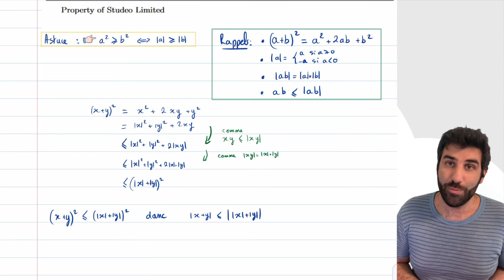On démontre l'inégalité triangulaire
Dans cette vidéo on va voir ensemble comment démontrer l'inégalité triangulaire

Studeo c'est l'accès aux meilleurs cours particuliers de maths, où que tu sois, sur ton portable ! Nos profs ont fait Polytechnique, l'ENS, et donnent des cours particuliers depuis des années. Ils ont décidé de transmettre leurs savoirs au plus grand nombre à travers notre application !

Appli à télécharger par ici : onelink.to/v7py9p

Mon Ebook avec tous les conseils qui ont permis à mes élèves depuis 10 ans d'aller dans les meilleures écoles  :

Vous pouvez nous retrouver sur Instagram, on y poste souvent des énigmes, des jeux et des conseils sur les maths ;)